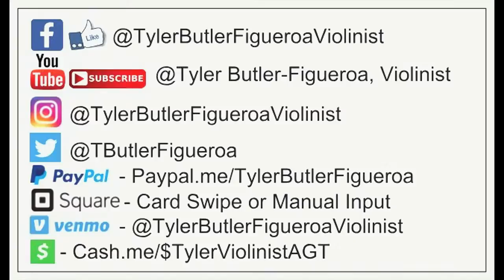"Shape Of You" (Violin & Dance Collab) Tyler Butler-Figueroa Violinist & Hype Man, lil bro. Adam (9)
"Shape Of You" Ed Sheeran - (Violin & Dance Collab) Tyler Butler-Figueroa Violinist & Hype Man, lil bro. Adam Butler-Figueroa (9)

2019), Corporate Event for Red Hat Annex (2019), Corporate Event for Medidata in NY (2019), First Night Raleigh (2018), Brewgaloo Festival Raleigh NC (2019), American Tobacco Campus Tower Lighting Durham NC (2019), North Hills Music Festival (2019), Performed with artist Blanco Brown well known for his song "The Git Up" (Charlotte NC, Jan. 2020), PNC Arena NC State Wolfpack vs UNC Tar Heels Halftime Basketball game (Raleigh NC, Jan. 2020), Friday Center-Chapel Hill NC UNC Lineberger Donor Dinner/Speech & Performance (Feb. 2020), Cameron Indoor Stadium (Durham NC) Duke vs UNC Carolina Mens Basketball "Senior Night" Halftime show, Virtual Concerts due to the Corona Virus (COVID19) March 2020, Band Together Nonprofit for "A Call For Change" Anti-Racism Fundraiser recorded at the Lincoln Theater in Raleigh NC (Aug. 12th, 2020), CureFest for Childhood Cancer Fundraiser (Sept. 2020), 1 Of Us Non-Profit Fundraiser for Women's cancers Durham NC (Nov. 2020), Klick Health Town Hall Ontario/NYC based (Nov. 2020), Wake Forest NC Renaissance Centre (Nov. 2020), Downtown Raleigh NC Tree Lighting 2020 with Downtown Raleigh Alliance (Nov. 2020), etc..

Mailing Address.